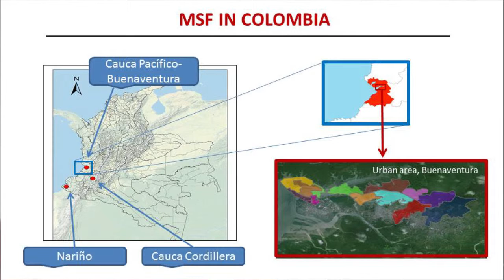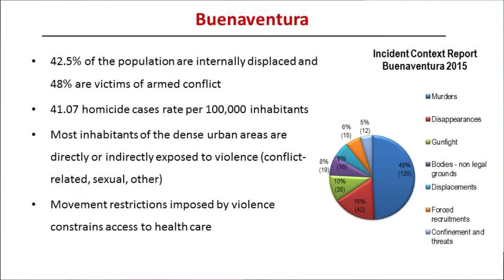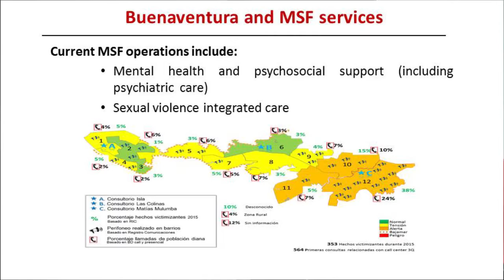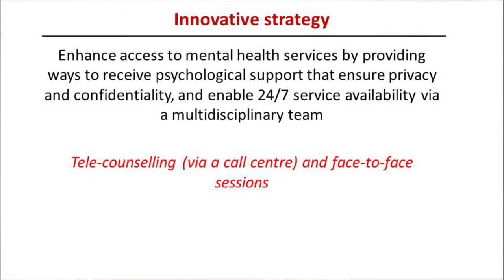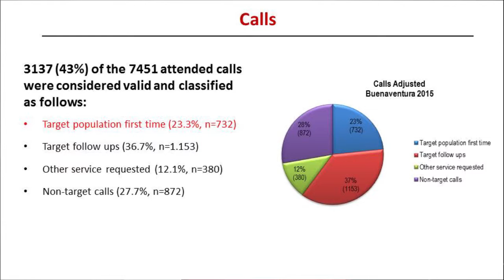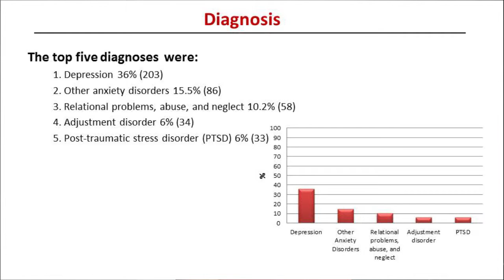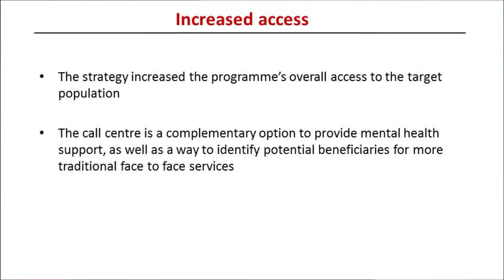Innovation in mental health services: psychotherapy via a call centre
Currently, MSF operations in Colombia include mental health and psychological support and sexual violence integrated care. MSF have the objective to enhance the access to mental health services by providing psychological support that ensures privacy and confidentiality and enables a 24/7 service availability. To this aim, tele-counselling via call centre and face-to-face sessions have been introduced. In this talk, Nestor Rubiano, MSF Spain, analyses data obtained from patients admitted to the programme in 2015.

This video is part of an F1000Research channel that includes posters, slides and videos from the MSF Scientific Day meetings in the UK.